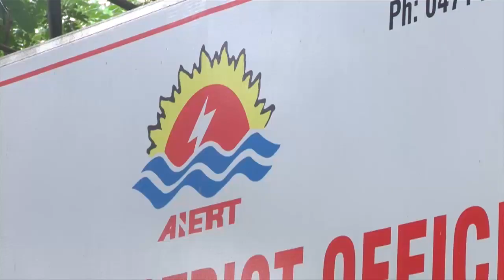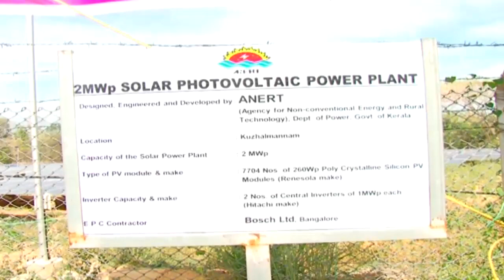Solar Energy is wealth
Video by Anert